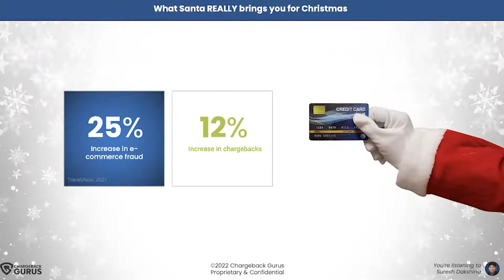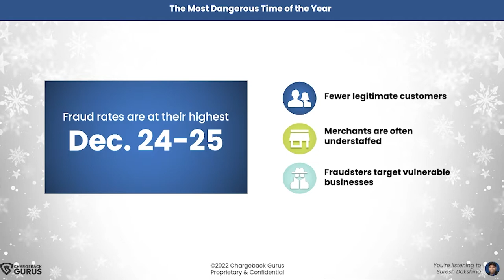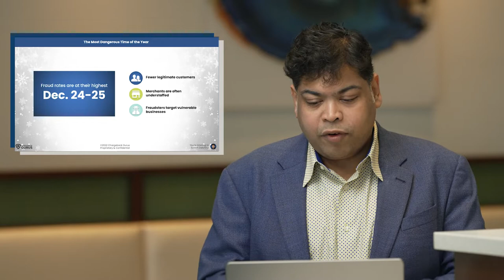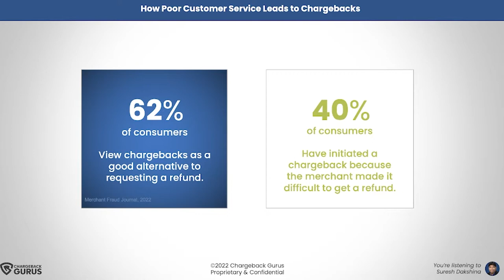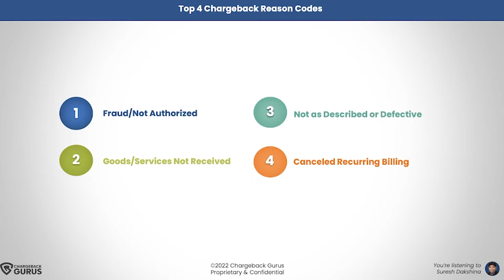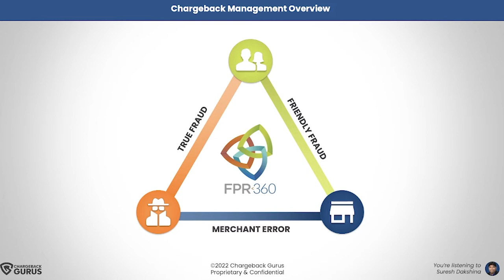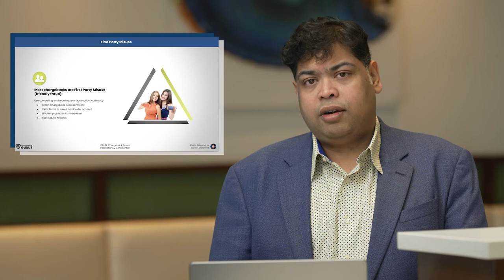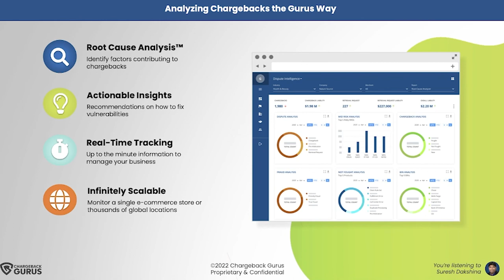Holiday Chargebacks: The Gift That Keeps On TAKING!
The holidays are a time for giving, but they can also be a time for fraudsters to take advantage of unsuspecting merchants. In this video, we'll talk about the different types of holiday fraud and chargebacks that you need to watch out for, as well as some tips on how to protect yourself.